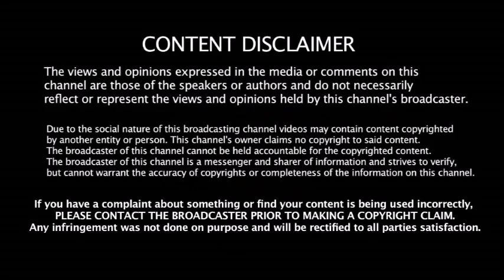மும்பை இந்தியன்ஸ் அணியின் ALL - Rounder கேப்டனாக மாற்றம் - Pandya - க்கு குவியும் பாராட்டு